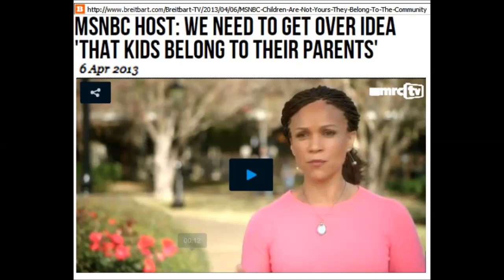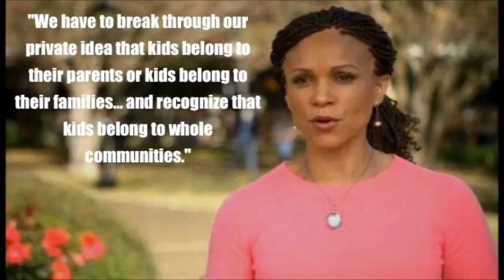Chris Clips - Master Suite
WMAL Radio host discusses a new politically correct move to stop calling the master bedroom the master bedroom!  Well what SHOULD we call it?